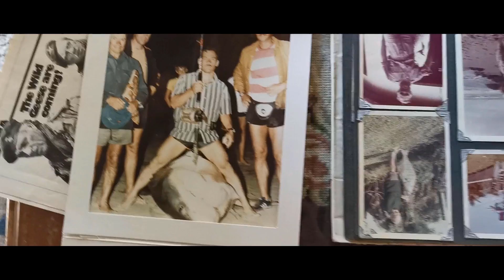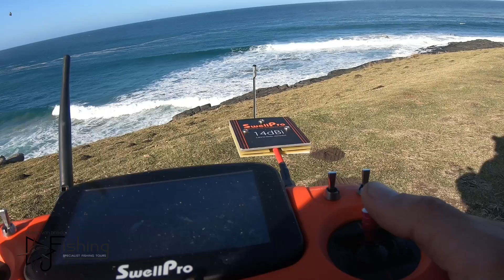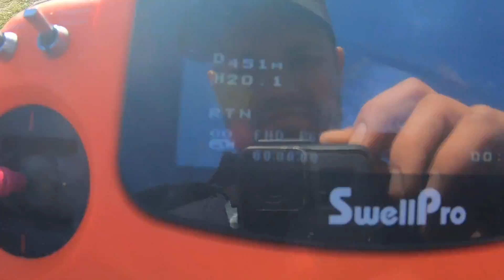SHARK fishing at night for Transkei monsters! || Mazeppa 2019 part 2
Still struggling with big seas, our first few days were shortand fishing periods. However we did well getting stuck into a couple fish.

The SwellPro drone did my dropping aswel as the filming. Was quite impressed with its capabilities. it handled a up to 1.5kg bait on heavy tackle easily.